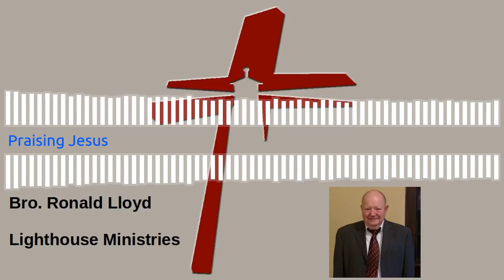Bro. Ronald Lloyd - Praising Jesus 05-27-2018